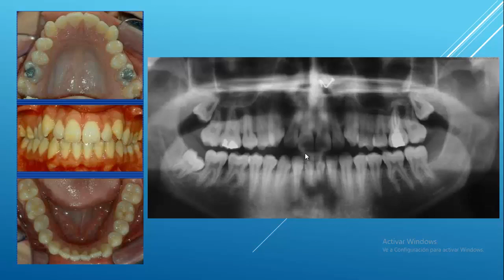La tecnica de premolares vs tecnica de segundos molares en Ortodoncia